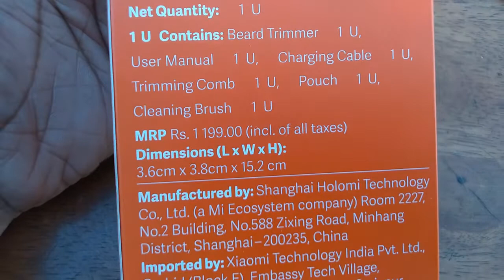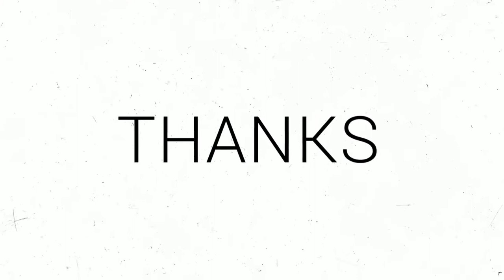Mi Beard Trimmer 1C Unboxing And First Impressions,60-minute & More||Talks With Faraaz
Mi Beard Trimmer 1C Unboxing And First Impressions

Facebook i'd Faraaz Ahamad (Youtuber)

Aapke pass mara liya koi message hai to please instagram pa message kara

On My Channel Talks with Faraaz You Will Get Daily, weakly or monthly Videos.
My name is Faraaz Ahmad Khan. From Gaziyabad. So in this channel i give you various types of videos like travels, In door activities, Out door activities, Entertainment, Fun, Comedy and New etc. Thank you 💓

Listen ad-free with YouTube Premium
Song
Faded
Artist
Ooyy

Faraaz Ahmad Khan
Talks With Faraaz